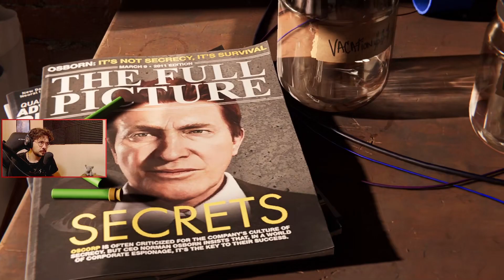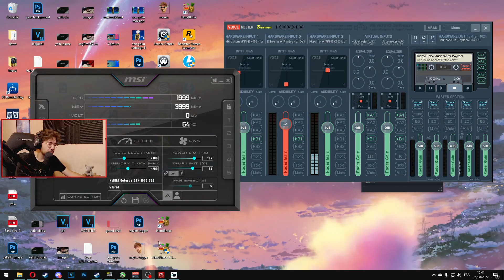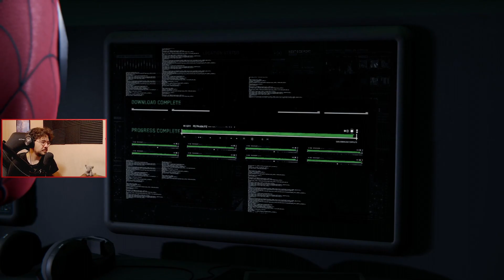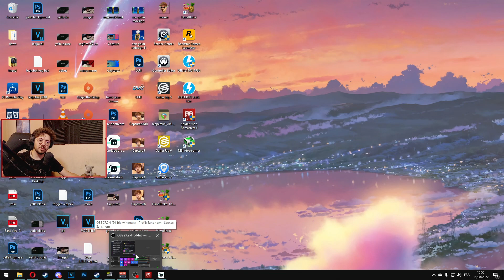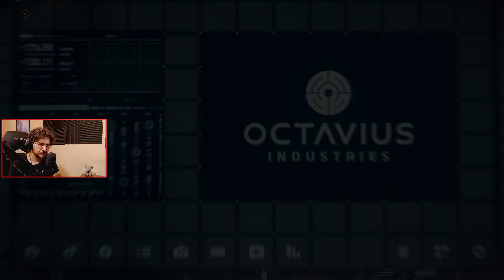ENFIN!...Marvel's Spider-Man Remastered PC #1 (VOD)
YO! Voici le replay du live sur Spider-Man Remastered PC Vous pouvez me retrouver sur ma chaîne Twitch ••
Date de la vod 15/08/2022

Date de la vod 15/08/2021